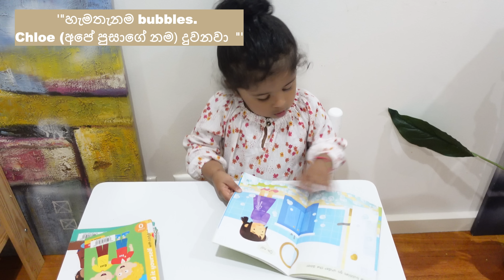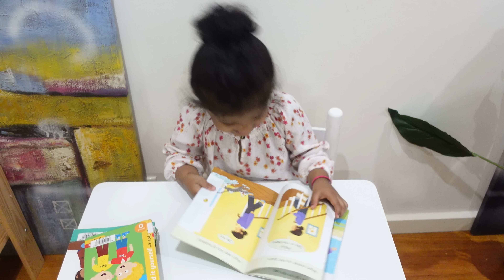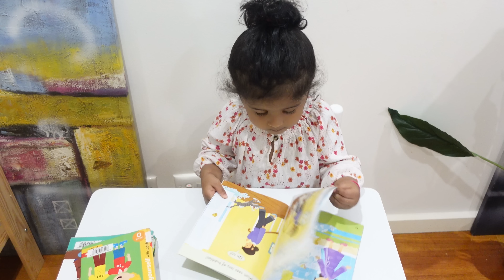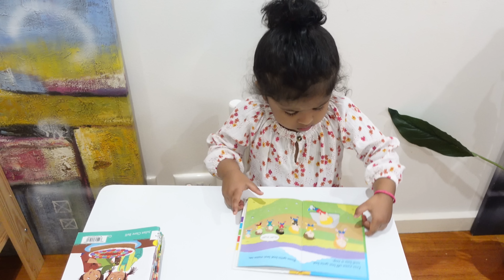2 year old reading books | reading and talking for 2 year old | sinhala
Hi! I'm Paba. I'm a healthcare professional (medical scientist), living in Australia with two gorgeous babies and a handsome husband. I started this channel to record my baby growing up and share my motherhood experiences. On my channel, you will find videos related to motherhood, pregnancy, delivery and lifestyle. I always aim for my videos to be helpful and real. You inspire me to keep creating content for you with every sweet comment, like, and view!

ආයුබෝවන්. මම පබා. මම වෛද්‍ය රසායනාගාර විද්‍යාඥයෙකු ලෙස මගේ ආදරනීය මහත්තයත්,  දරු පැටව් දෙන්නත් එක්ක ඕස්ට්‍රේලියාවේ ජීවත් වෙනවා. මම මගේ චැනල් එක හරහා ගැබිනි අවදිය, දරු ප්‍රසුතිය සහ දරුවන් රැක බලාගැනීම ගැන මගේ අත්දැකීම් බෙදාගන්න බලපොරොත්තු වෙනවා. මේ වීඩියෝ වලින් ශ්‍රි ලංකාවෙත්, වෙනත් රටවල් වල ජීවත් වන ශ්‍රි ලාංකික අම්මලාටත් උපකාරයක් වේවි කියලා මම හිතනවා. ඔයාලගේ හැම කමෙන්ට් එකකින්ම, ලයික් එකකින්ම තවත් විඩියෝ කරන්න මාව දිරිමත් කරනවට ස්තුතියි.